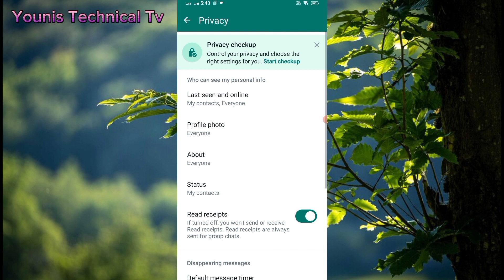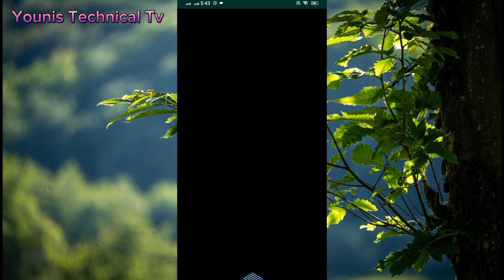Whatsapp par fingerprint lock kaise lagaye whatsapp fingerprint lock 2023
whatsapp par fingerprint lock kaise lagaye whatsapp par fingerprint lock nhi lag rha ha
whatsapp par fingerprint lock ka option nahi aa raha hai
whatsapp par fingerprint or password kaise lagaye
whatsapp par fingerprint lock hatane ka tarika
whatsapp par finger nahi lag raha hai
whatsapp par fingerprint password kaise lagate hainwhatsapp new update
Lock Whatsapp, whatsapp fingerprint lock update
whats app lock
how to lock on whats app
how to set whatsapp fingerprint lock in android
how to set fingerprint lock in whatsapp
 how to enable fingerprint in whatsapp
enable fingerprint in whatsapp android whatsapp fingerprint
whatsapp lock
 whatsapp fingerprint lock
 set up fingerprint lock in whatsapp
 enable fingerprint lock for whatsapp
 WHATSAPP FINGERPRINT LOCKwhatsapp par lock kaise lagaye
 whatsapp lock kaise kare
 whatsapp lock
 whatsapp me lock kaise lagaye bina app ke whatsapp par lock kaise lagaye bina app ke
 whatsapp me password kaise dale

This channel makes videos about YouTube tips
,how to ,android tips, apps, software,
And technology .

In this channel you learn how to find mobiles
Packages and internet information
  Mobile tutorial .computer tutorial. Internet tutorial
Mobile apps reviews urdu tutorial new trics
Secret codes.tips and tricks.
Website tricks
Hii guys
My self "Younis khan" and you'r watching "Younis Technical tv " YouTube channel in this you will learn about
🔶 Life technology
🔶 Internet
🔶 Mobile
🔶 Applications
🔶 Software

Voice
Younis khan

THANKX FOR WATCHING AND KEEP SUPPORTING
Video editings by Younis khan